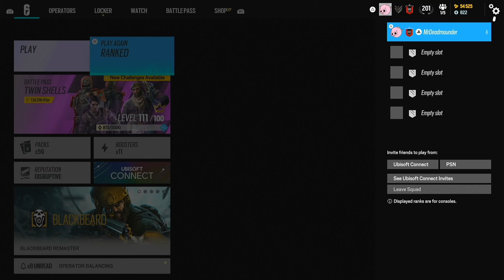Rush - Rainbow Six Siege (EP.1)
In today's episode, I play Rainbow Six Siege ranked in which we play two ranked games and move on to the glorious champion rank in Rainbow Six Siege.